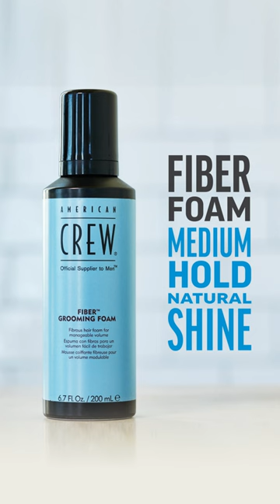American Crew Fiber Extends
FIBER EXTENDS to All Lengths.

No matter if your hair is short, medium or long, there’s a Fiber product just right for you.

Fiber Puck works great for short hair.

Fiber Cream works great for  medium length hair.

Fiber Foam works great on long hair.